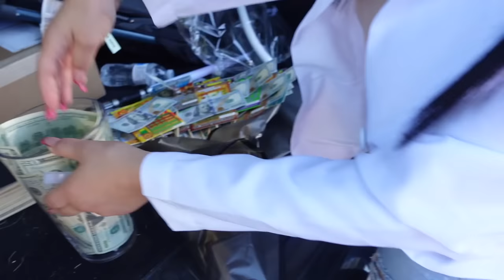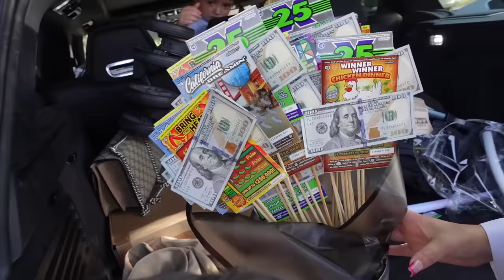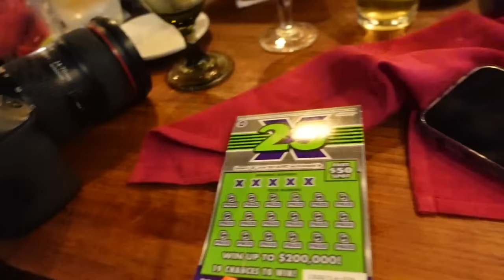MEETING MY DADS GF FOR THE FIRST TIME!! DID WE LIKE HER??